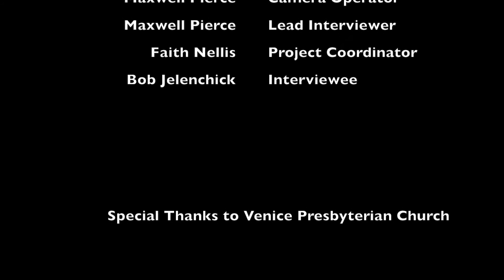Max Pierce Project